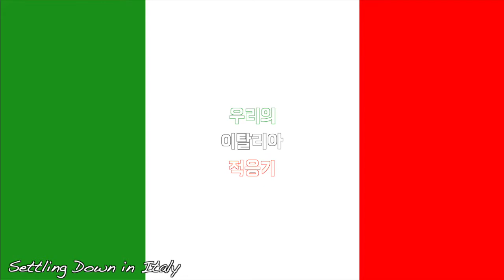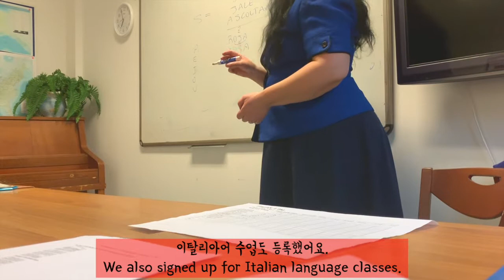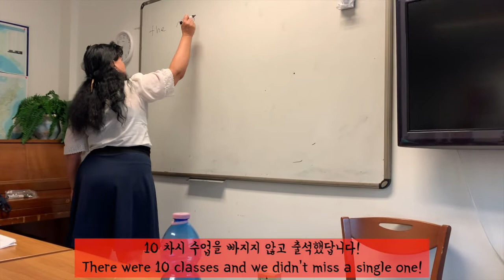🇮🇹우리의 이탈리아 적응기! Settling down in Italy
Finally after months of waiting and preparing we were back in Italy. I was beyond excited to be back - although there's always that awkward period when you first get here. Jetlagged. No car to go anywhere. Living out of a suitcase. Hotel living. I was here for one week before Solmi arrived, I even had to rent a car just to be able to pick her up from the airport. Despite all of this - I was all smiles. How could I possibly let any of that bother me when I'm Italy?!  It's so good to be back.

2주동안 전자렌지만 있는 호텔에 살면서 밥도 해먹고 소풍도 하고 재밌게 지냈어요. 그리고 드디어 홈 스윗 홈! 저희 집에 이사하게 되었답니다.
앞으로 재밌는 이탈리아의 생활, 그리고 유럽 등지의 여행 이야기 많이 기대해 주세요!

Have we inspired you to travel? Use this link to save up to $414 on your first AirBnb booking.
아래 링크로 가시면 에어비앤비 첫 예약시에 할인의 혜택을 받으실 수 있어요!